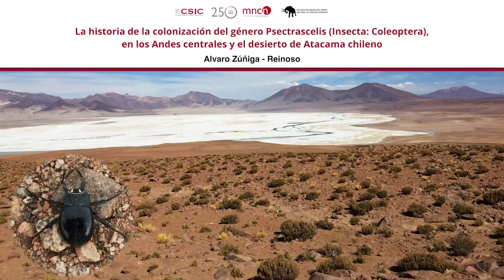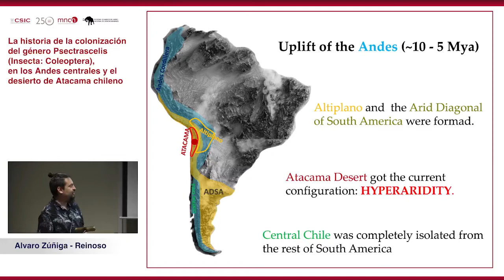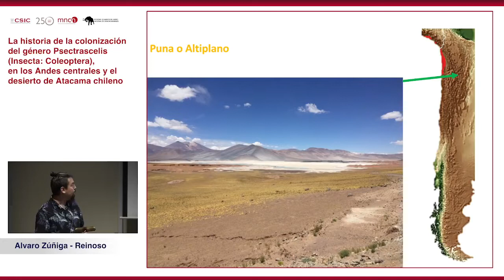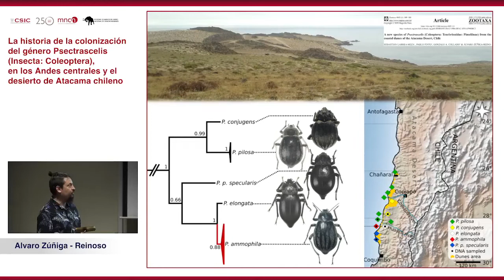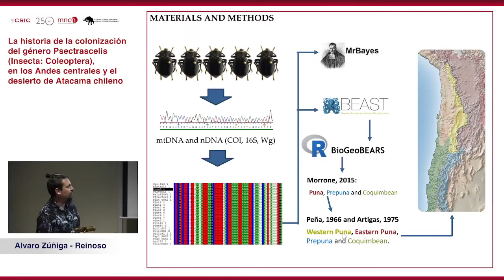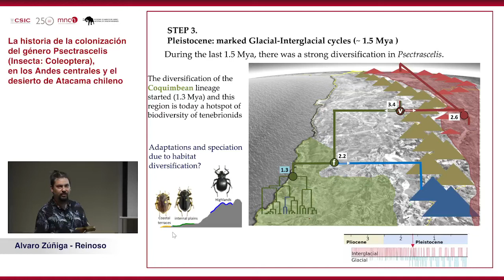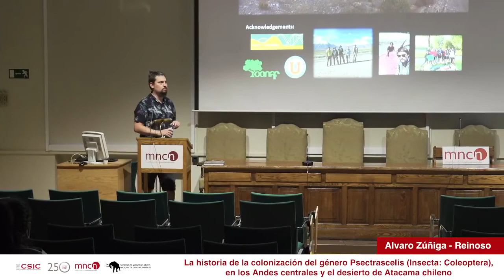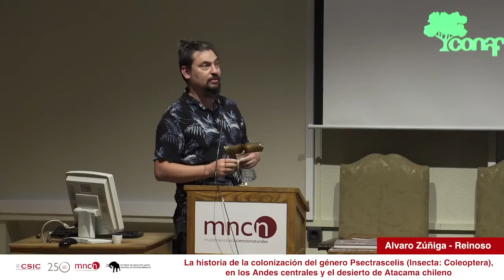La historia de la colonización del género Psectrascelis en los Andes centrales y desierto de Atacama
La historia de la colonización del género Psectrascelis (Insecta: Coleoptera), en los Andes centrales y el desierto de Atacama chileno.

Álvaro Zúñiga - Reinoso. Instituto de Zoología, Universidad de Colonia.
Nos contará esta historia, ejemplo de la evolución de insectos que habitan en una región árida y geo-climáticamente muy dinámica.